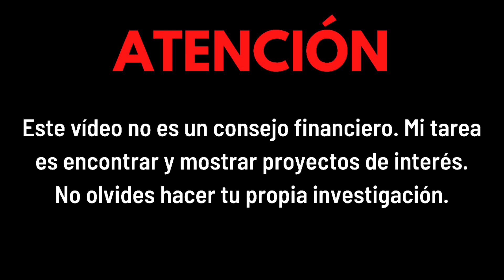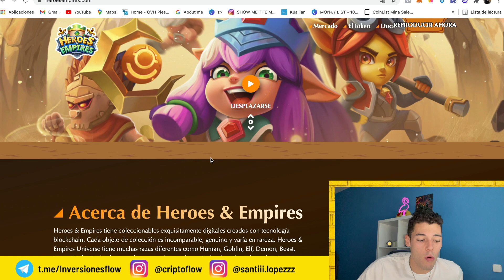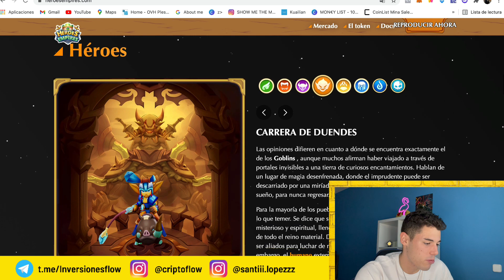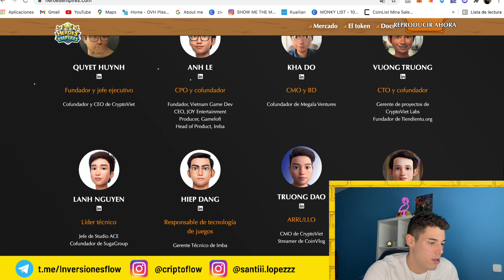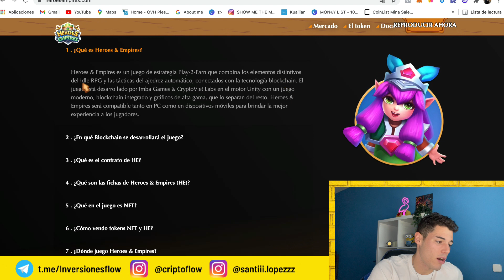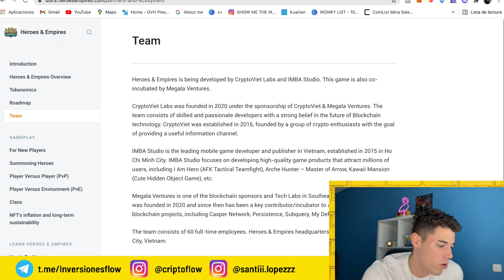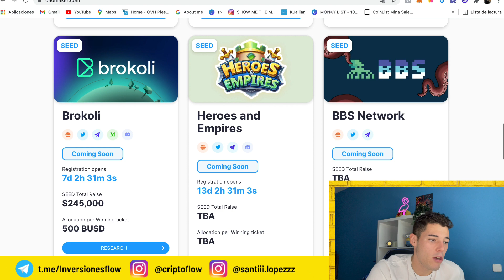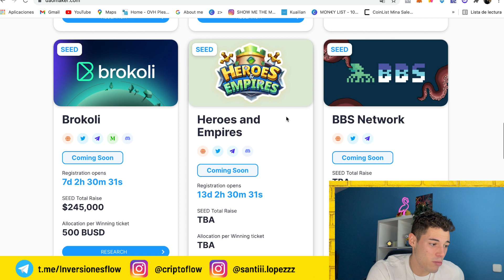💥 TE ENSEÑO NUEVO JUEGO NFT EN PREVENTA 💰 - ¿QUÉ ES HEROES EMPIRES? [x5 SEGURO ✅]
Hablemos de HEROES EMPIRES, NUEVO NFT en PREVENTA con 5x seguro🆙✅

--- GRUPOS EN TELEGRAM

--- Relacionados

Criptomonedas
Noticias de Criptomonedas
BTC Bitcoin Binance
ETH Etherum
Shiba Inu CherrySwap
Acciones Facebook
Cotiza criptomonedas
Invertir en criptomonedas
Elon Musk
Aprende a invertir en Criptomonedas
SLP AXS AXIE INFINITY
NFT BlockChain